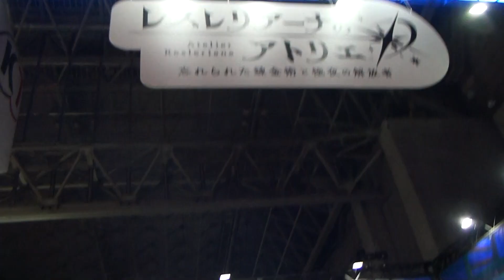TGS2023 コーエーテクモ レスレリアーナのアトリエ ブース シスル つんこ kipi さん 東京ゲームショウ2023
cosplayer cosplay TGS Tokyogameshow 東京ゲームショウ
armpitfetish legfetish leggy スレンダー セクシー コンパニオン モデル
 美形 美女 coolbeauty クール
コスプレイヤー レイヤー コスプレ
レスレリ キピ